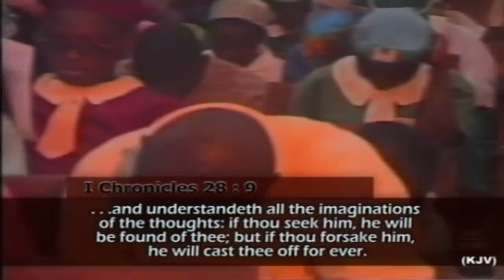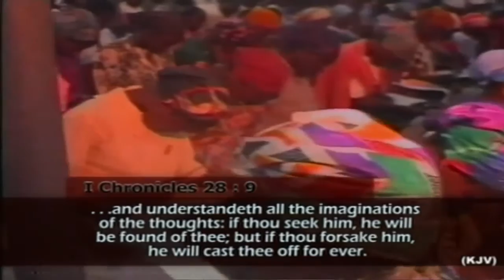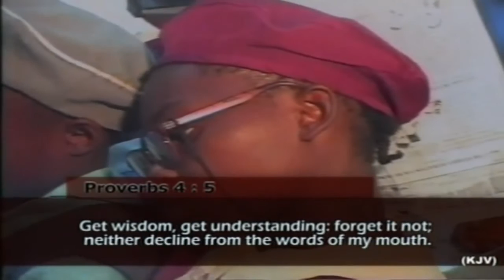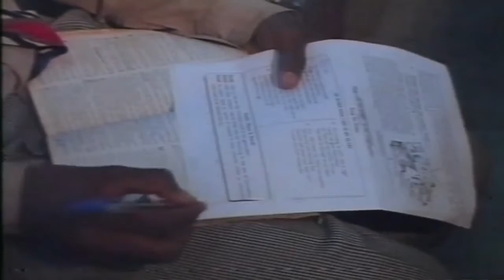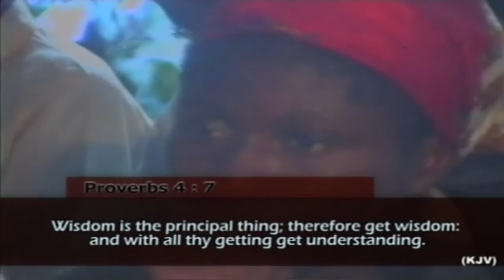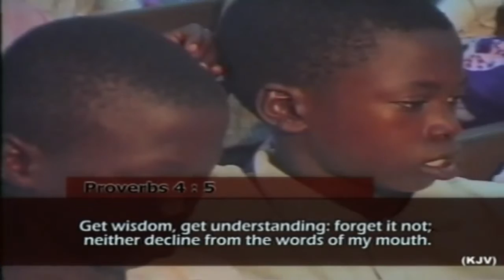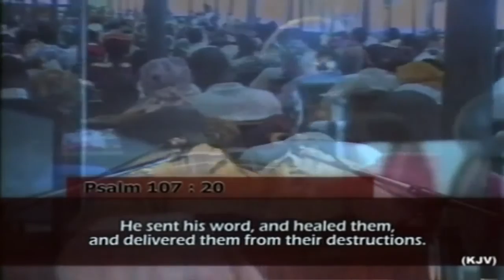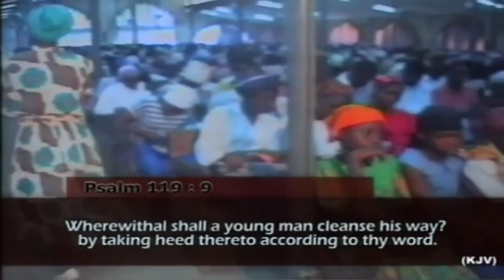THE FATHER’S INSTRUCTION FOR HIS CHILDREN - PAS W.F. KUMUYI